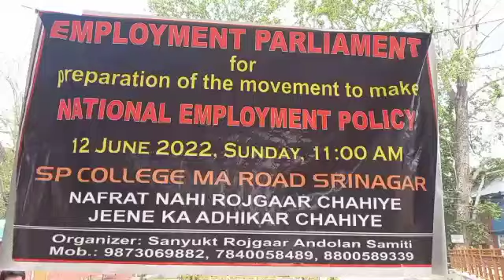More than 50 organizations gathered on the platform of the Joint Employment Movement Committee.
*Slogans enthusiastically echoed in Employment Parliament
‘Nafrat Nahi Rojgaar Chahiye, Jeene Ka Adhikar Chahiye’*

The demand for making National Employment Policy-based legislation

Strategy to integrate thousands of people into the employment movement starting 16 August 2022 in Jantar Mantar, Delhi.

Srinagar,

Inquilab Zindabad.

On 12 June 2022, MA Road, SP College Auditorium in Srinagar echoed these slogans in the Employment Parliament organized by the Joint Employment Movement Committee. In this Employment Parliament, hundreds of representatives of about fifty organizations from across the state gathered on one platform.

Mohammad Amin Dar, a member of the Joint Employment Movement Committee and the National executive member of Shramik Vikas Sangathan, said that the only resolution to the widespread problem of unemployment in the country is the National Employment Policy. The representatives who participated, spoke about the national employment policy and expressed their support for the employment movement that will be held in Delhi starting August 16, 2022.
In this Employment Parliament, more than 100 representatives of Students, Youth, Teachers, Women, Journalists, Tribals, Businessmen, Trade Unions, Farmers Unions, Social organizations, social organizations, non-governmental organizations spoke on the solution of the burning issue of unemployment.

Ubed Sheikh, a member of the ‘Joint Employment Movement Committee’ and the Central Coordinator of ‘Desh Ki Boat Foundation’, told that all the organizations agreed to the need for a National Employment Policy-based legislation and agreed to start an awareness campaign for the Employment Movement to be started on 16 August 2022, Jantar Mantar, Delhi. Simultaneously, made a strategy to secure the participation of thousands of representatives of Jammu & Kashmir in the employment movement. For this, Mohalla meetings will be held in each district in the coming days and programs will be organized in the colleges and universities.

Daud Hasan, a member of the ‘Joint Employment Movement Committee’ and the Central Coordinator of ‘Desh Ki Boat Foundation’, told that by merging the organizations of the country by organizing Employment Parliament in every State Capital, together we will reach to every person in the country. National labour market policy will turned out to be a panacea for the eradication of unemployment in the country. Daud Hasan called on the country's population to take an active role in this movement for jobs.

Shakeel Ahmad Bhat
Member- Joint Employment Movement Committee
Regional Co-Coordinator - Desh Ki Baat Foundation